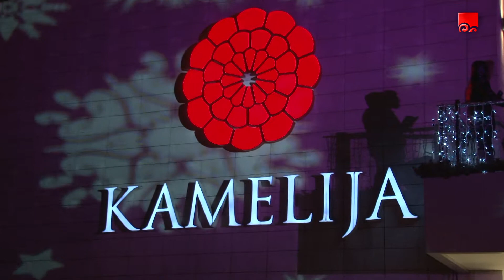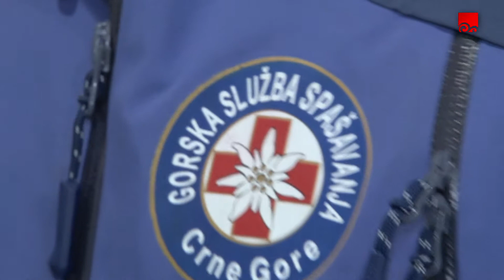NIKŠIĆKI ALPINISTI U NOVOGODIŠNJEM POHODU NA 'KAMELIJU'